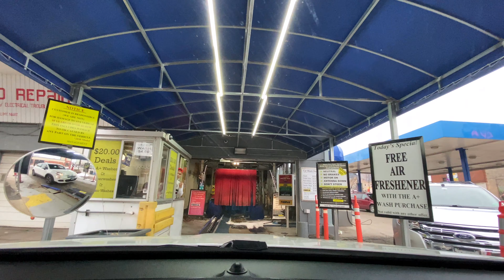Driving Through a Carwash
Driving my car through a carwash.